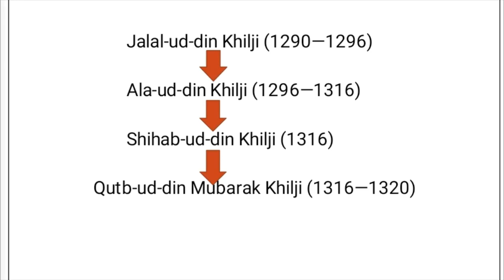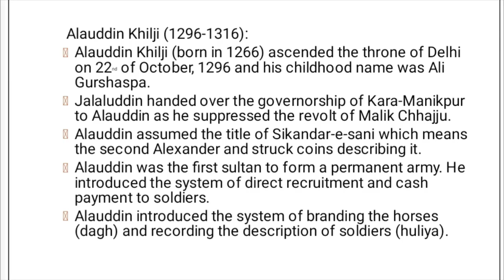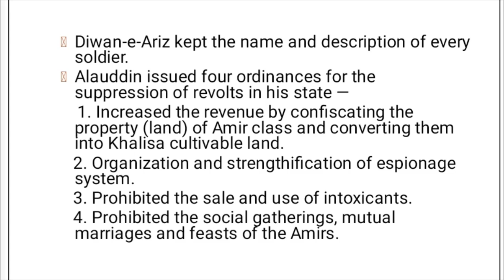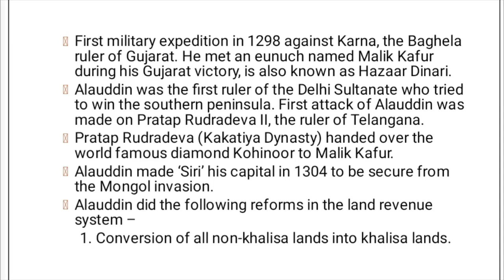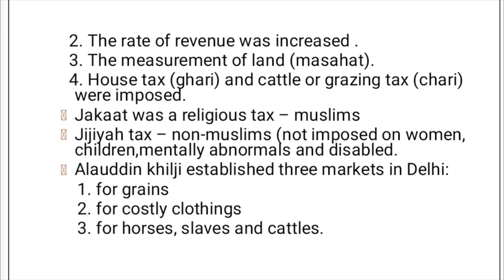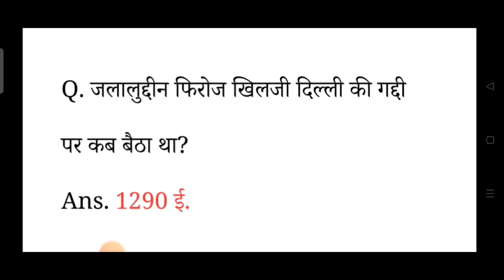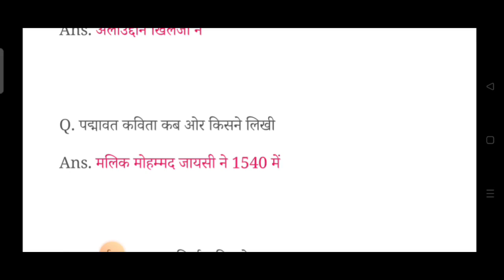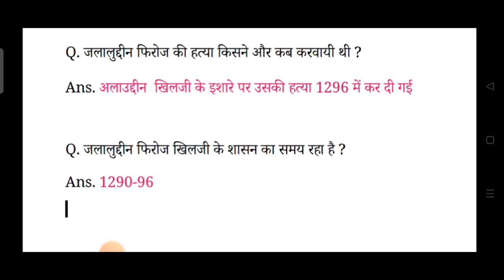Khilji Dynasty (1290-1320) ll Delhi Sultanate by Srishti Singh and Luvkush Sir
Khilji Dynasty of Delhi Sultanate by Srishti Singh and Luvkush Sir detailed explanation with questions.